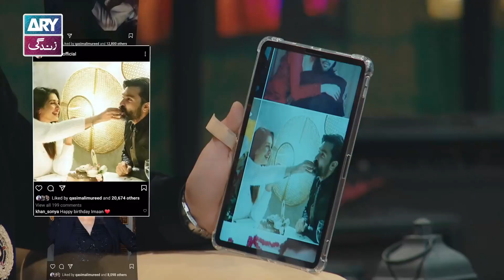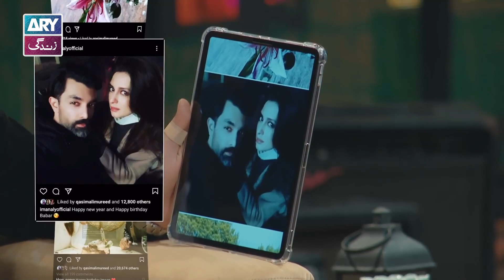Ghabrana Mana Hai | Iman Ali | Vasay Chaudhry | ARY Zindagi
Special Guest: Iman Ali
Host: Vasay Chaudhry